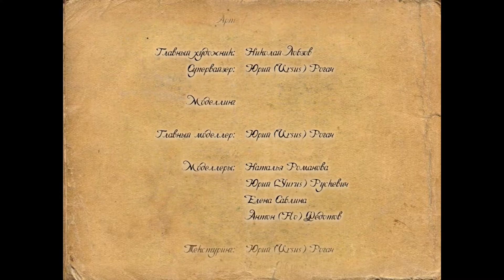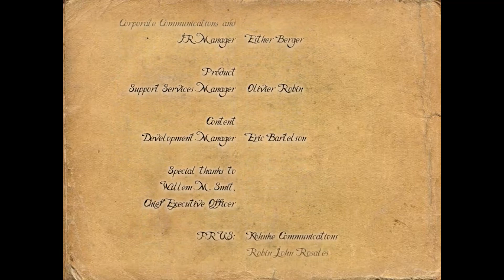Корсары III (Credits) (Windows)